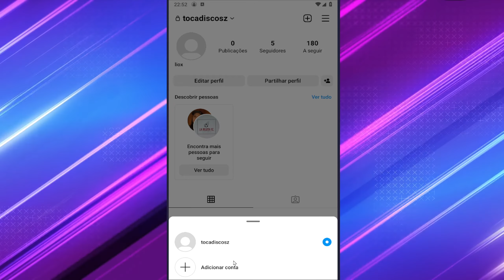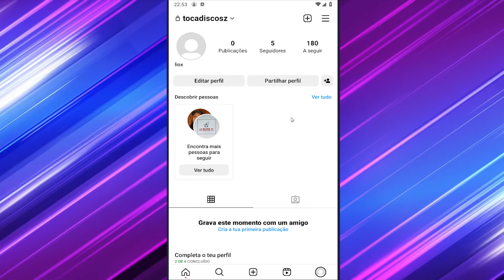Como Mandar Mensagem Pra Pessoa Que Te Bloqueou no Instagram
Se você tiver mais alguma dúvida sobre Como Mandar Mensagem Pra Pessoa Que Te Bloqueou no Instagram esse vídeo é pra você.